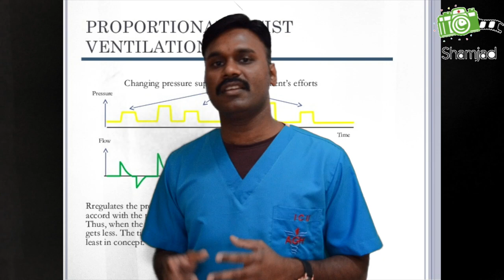Non Invasive Ventilation A quick review